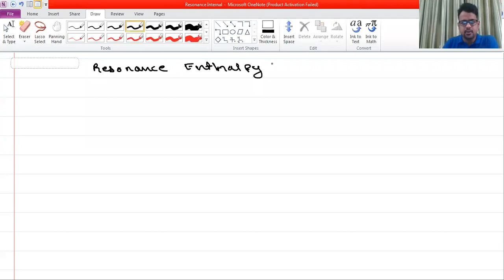Physical Chemistry | Thermochemistry | Part 22 | Resonance Enthalpy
Thermodynamics. Resonance Enthalpy